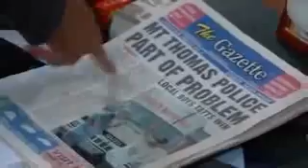Blue Heelers Sea 10 Epis 10 Out Of Control